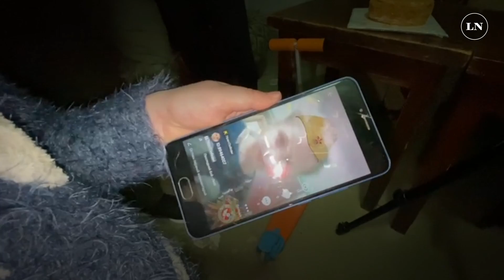Es ucraniana, tiene siete años y hace más de dos meses que vive en un búnker